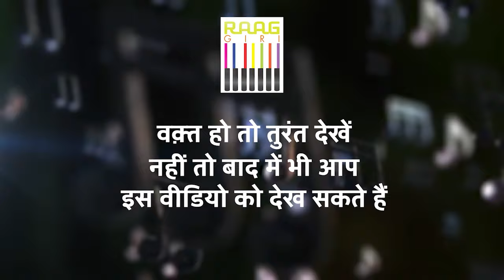Exclusive Interview with Singer Priyanka Barve | Part-02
Join us for Part 02 of our exclusive interview with the talented singer Priyanka Barve. In this segment, Priyanka continues to share her musical journey, inspirations, and experiences in the music industry. Get an in-depth look at her creative process and future projects.